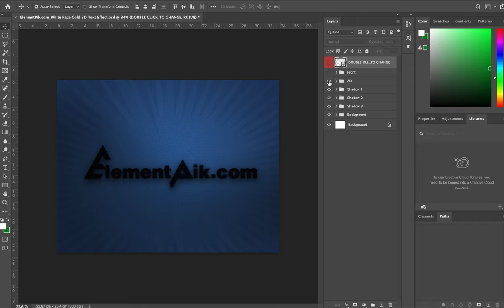White Face Gold 3D Text Effect [ElementPik.com]